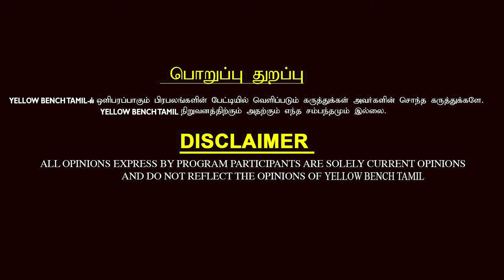விஜய் எதுக்கு அரசியலுக்கு வரத்துக்கு முன்னாடியே Break எடுக்குறார்..? | YellowBenchTamil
விஜய் எதுக்கு அரசியலுக்கு வரத்துக்கு முன்னாடியே Break எடுக்குறார்..?